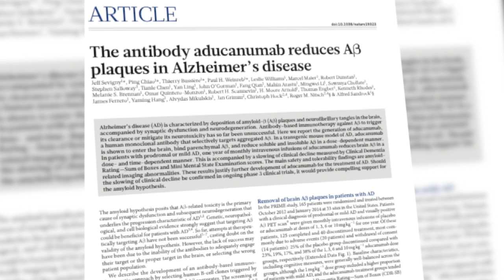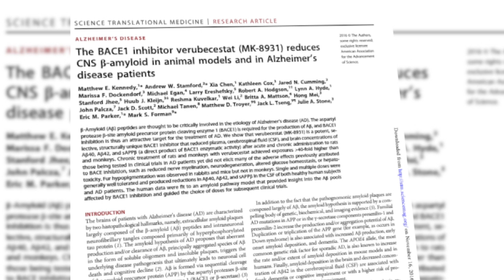Two leading drugs in phase III clinical trial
Alzheimer.tv provides up-to-date news about Alzheimer's disease. They both target a general audience and the medical and health specialists community.

Follow us at Alzheimer.tv, and make sure you catch our weekly video.